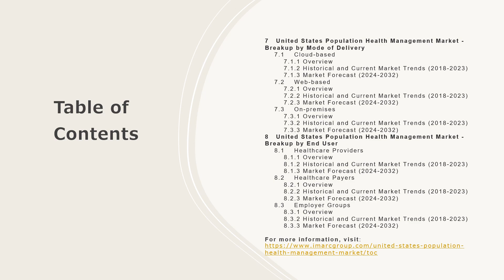US Population Health Management Market Analysis, Recent Trends and Regional Growth Forecast 2024-32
The United States population health management market size is projected to exhibit a growth rate (CAGR) of 19.64% during 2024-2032.